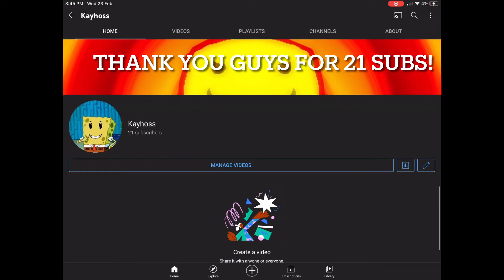Thank You Guys For 20 Subs!!